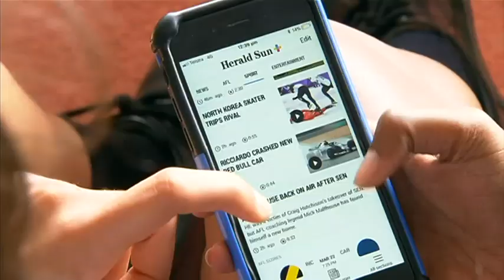Other states ‘should follow’ Victoria’s phone ban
Federal Education Minister Dan Tehan says other states and territories should follow Victoria’s lead and ban mobile phones from schools.